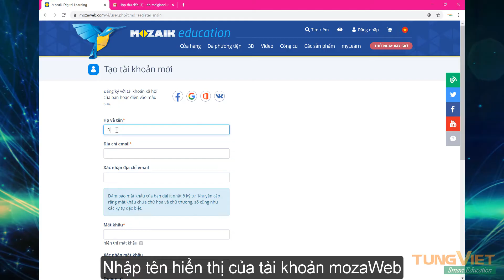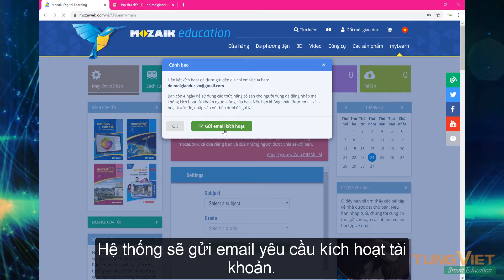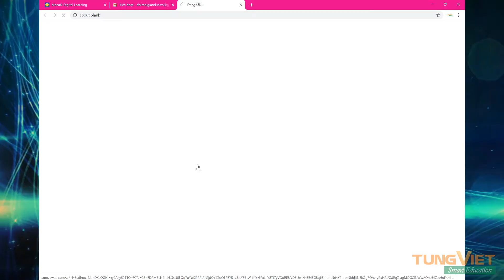[TVC_SMART_EDU] Hướng dẫn tạo tài khoản mozaWeb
HƯỚNG DẪN TẠO TÀI KHOẢN MOZAWEB

🎓 mozaWeb là nền tảng học trực tuyến giúp học sinh TỰ HỌC, TỰ KHÁM PHÁ THẾ GIỚI TRI THỨC bao la của nhân loại 🌺🌺🌺
🍀 Học không phải để thi cử.
🌻 Học để tự trau dồi kiến thức, trang bị kỹ năng cần thiết cho cuộc sống.
🌱 Học để làm người!